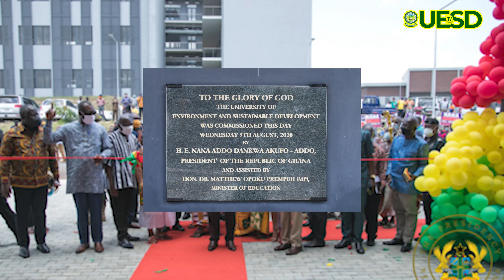One on One with the Vice Chancellor (UESD), Prof. Eric Nyarko Sampson